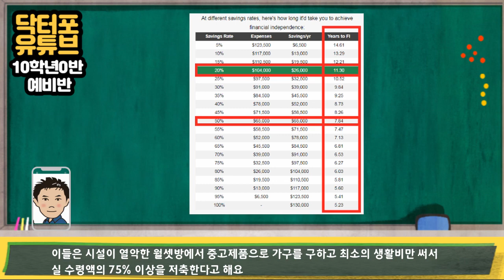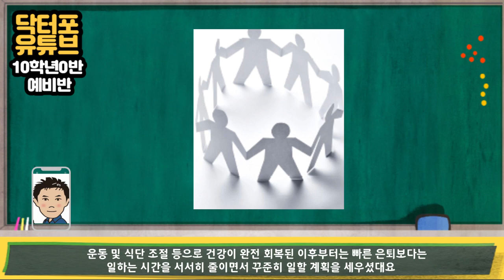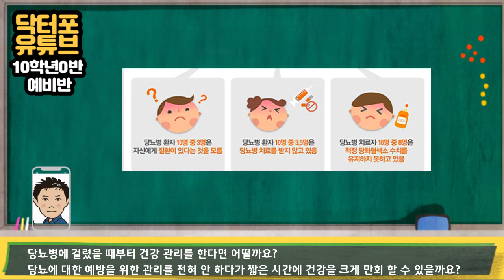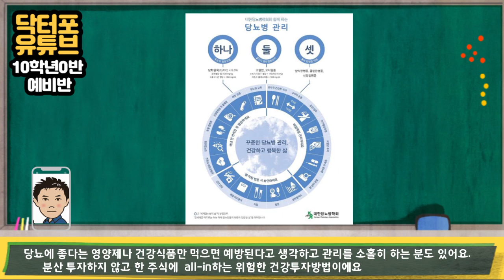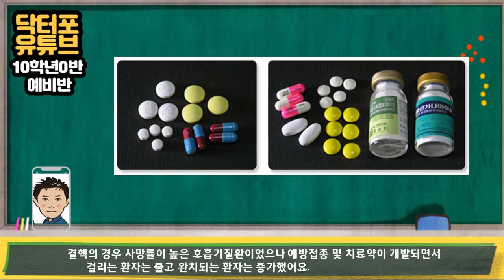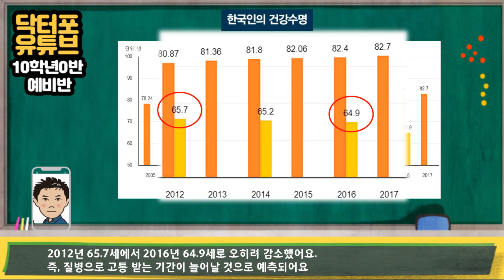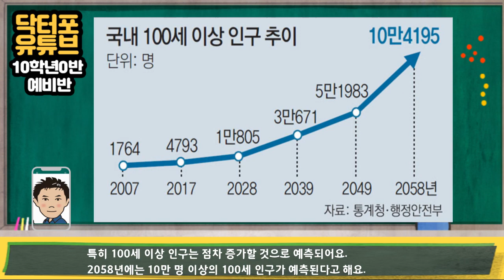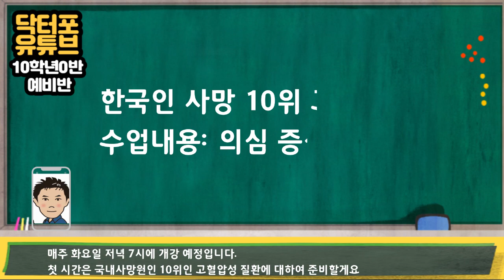[10학년0반] 오리엔테이션! 예비반 모집합니다! 100세 시대 완벽대비!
안녕하세요 매주 2번 건강정보 전해드리는 닥터포유튜브 황닥입니다.
100세 시대 완벽대비! 10학년 0반 예비반을 모집합니다.
모집대상은 1~9학년 전 학년이며 수업내용은 국내 10대 사망원인 예방입니다.